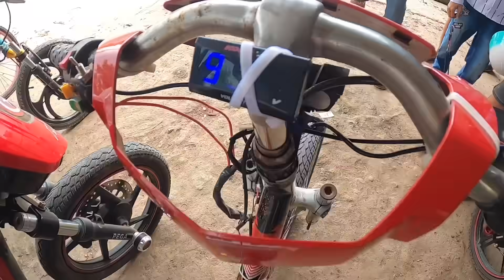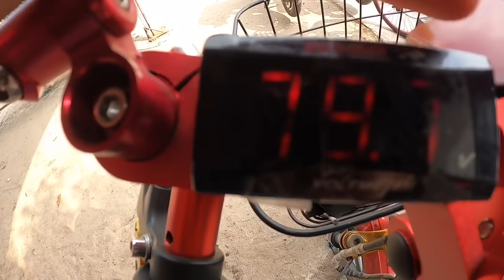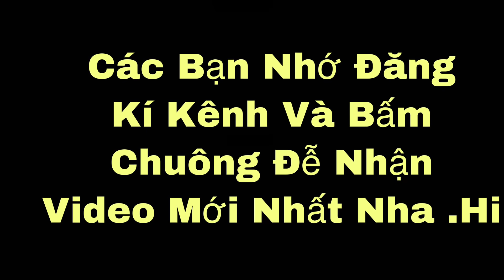Review xe điện độ team bến tre mỏ cày nam / Ngự Bình Vlogs